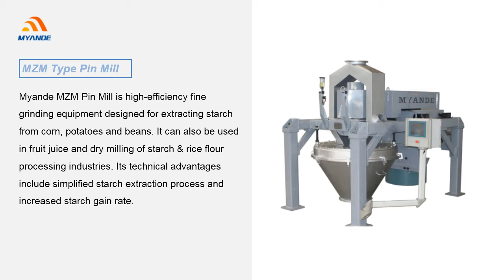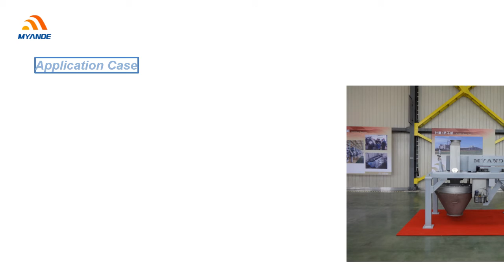Myande Corn Starch Impact Mill, Pin Mill, Starch Making Machine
Myande pin mill is high-efficiency fine grinding equipment designed for extracting starch from corn, potatoes and beans. It can also be used in fruit juice and dry milling of starch & rice flour processing industries. Its technical advantages include simplified starch extraction process and increased starch gain rate.